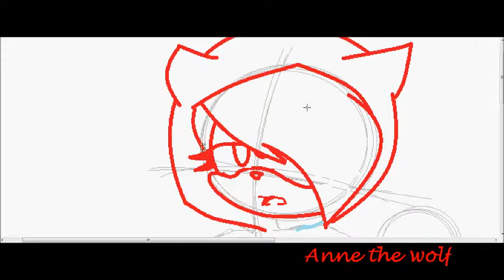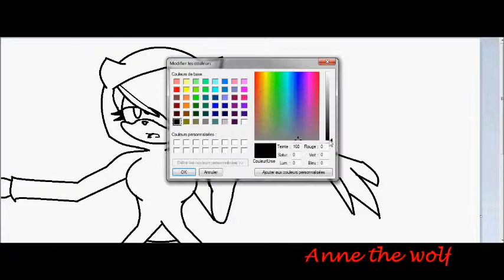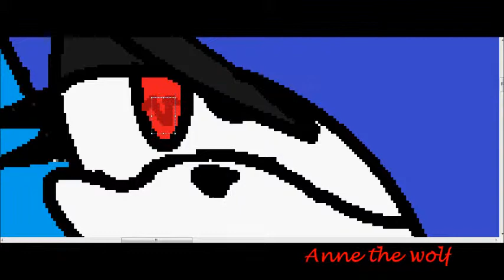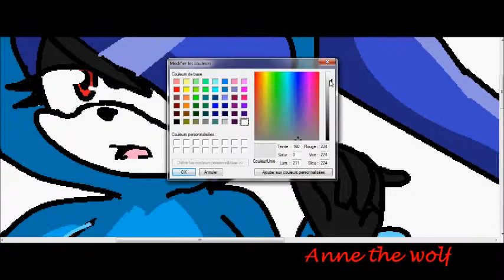Drawing Darkness the hedgehog